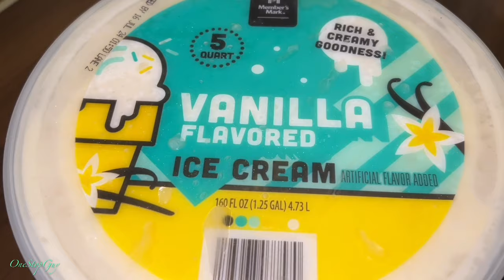TRYING OUT 1 GALLON VANILLA ICE CREAM @ SAM’S CLUB!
TRYING OUT 1 GALLON VANILLA ICE CREAM @ SAM’S CLUB! (OneStopGuy Ratings: 8/10)